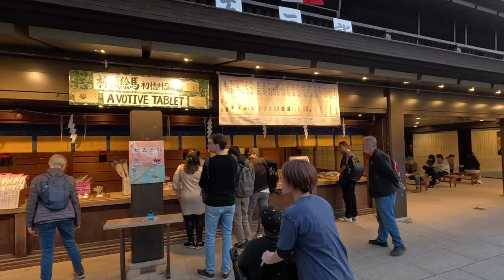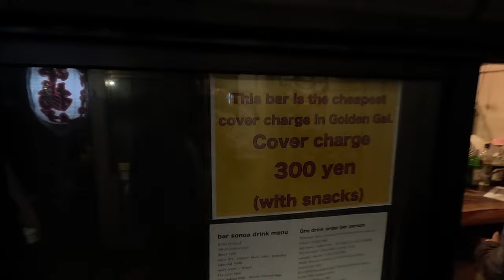Drinking With Locals in Tokyo's Golden Gai 🇯🇵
Our adventures in Tokyo continue as we explore Japan's capital at night. After walking through Yoyogi Park we make it into the Meiji Jingu shrine just before close and once we have paid our respects and got our fortune told we make it out the other side into Harajuku. Harajuku is the centre of Tokyo's fashion scene and we start things off on Takeshita Street, where lots of young people are dressed in cosplay and out shopping for the evening. We walk down the whole street before entering Omotesando where we admire chopsticks that our far beyond our budget. A quick journey on the metro takes us to Shinjuku, famous for the Golden Gai, a small alleyway of over 200 tiny bars. After watching some street performers and singers, we enter a bar and have a few drinks with some very friendly Japanese locals. All these activities have made us hungry so we finish the day at Udon Shin noodle restaurant where we eat one of the best meals of our entire lives. Filled up with tempura and getting sleepy, we jump back on the train to our hometown of Bunkyo City and hit the hay.